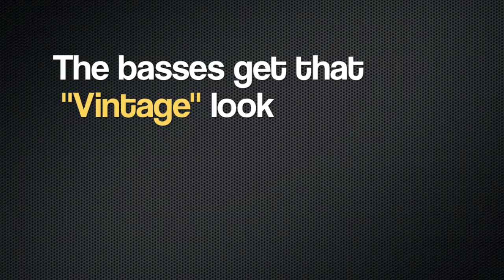1. MarloweDK signature bass - the making of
Part 1 of my first visit to the Sandberg workshop where I chose and supervised the creation of the body and neck for my signature bass. I was also given a lesson in how to make a bass look old.